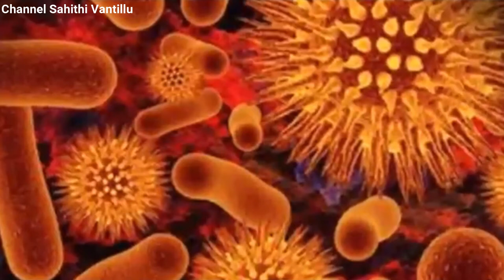turmeric milk golden milk ayurvedic medicine arthritis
HealthTips || పాలలో పసుపు కలుపుకొని తాగితే అనారోగ్యాలు మీకు దూరం|| SahithiVantillu turmeric milk golden milk turmeric
 arthritis ayurvedic medicine blood pressure